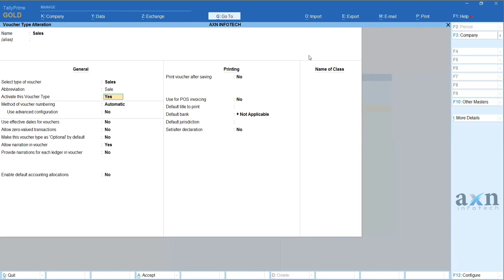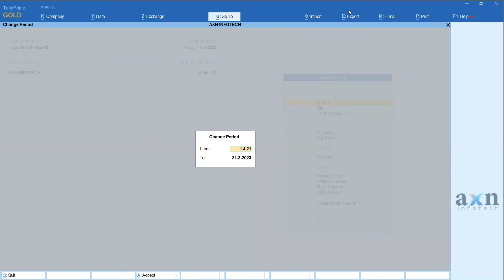Tally Period Change | Moving to the New Financial Year 1.4.2022 in TallyPrime | Tamil (AXN Infotech)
In this video, you can learn about how to move Tally Data to Next Financial Year 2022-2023.

Moving data to new financial year:
To change the current period, Go to Gateway of Tally - click F2: Period and enter the dates.
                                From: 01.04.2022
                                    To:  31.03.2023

Doing this helps you:
1.Continue to enter vouchers in the same company data
2.Ensure zero downtime, helping you start the new year on a hassle-free note